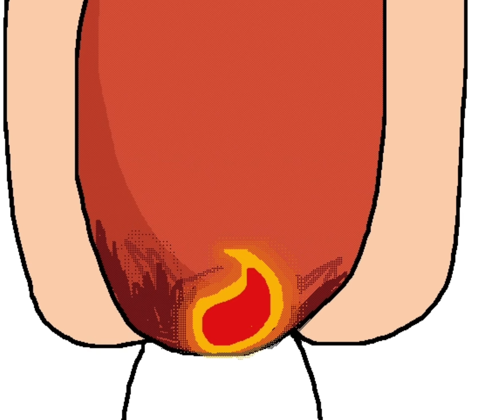The Origin Of Hotdog